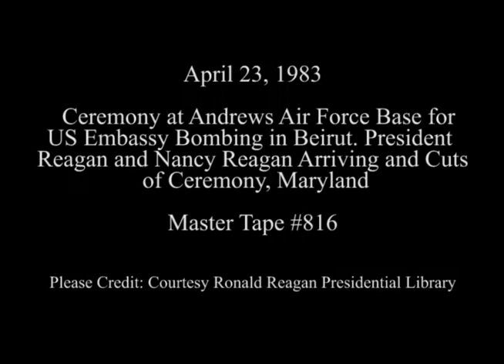Cuts of Ceremony for US Embassy Bombing in Beirut on April 23, 1983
Full Title: Cuts of Ceremony at Andrews Air Force Base for US Embassy Bombing in Beirut. President Reagan and Nancy Reagan arriving via Marine One Helicopter and cuts of ceremony and meeting relatives of victims on April 23, 1983

Transcript: N/A

Production Date: 4/23/1983

Access Restriction(s):Unrestricted
Use Restriction(s):Unrestricted